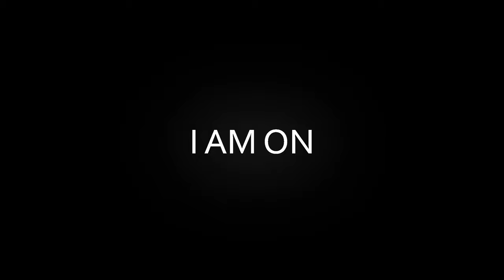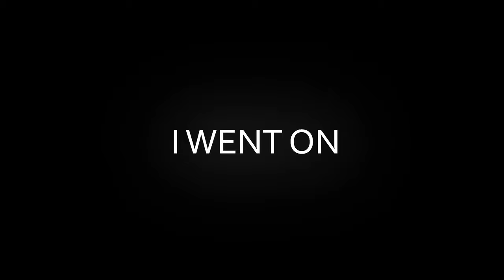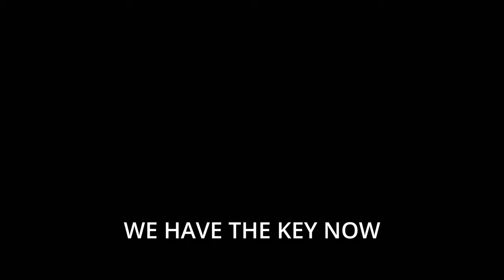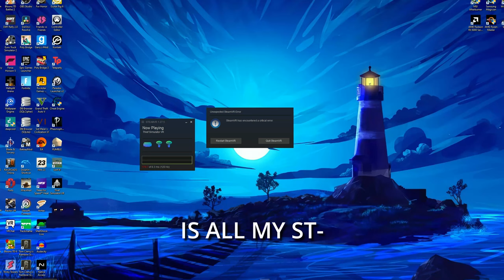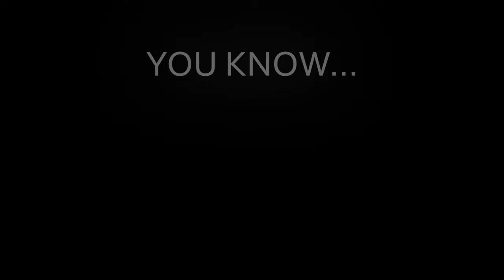VR Thief Simulator is TOO MUCH FUN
today we are playing thief simulator vr this thief simulator vr game is very fun and has lots of memes in thiefsimulator 2 as well but vr is funny moments. Dank memes be funny thief sim vr too.